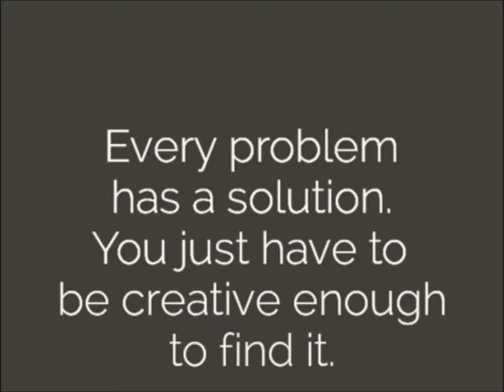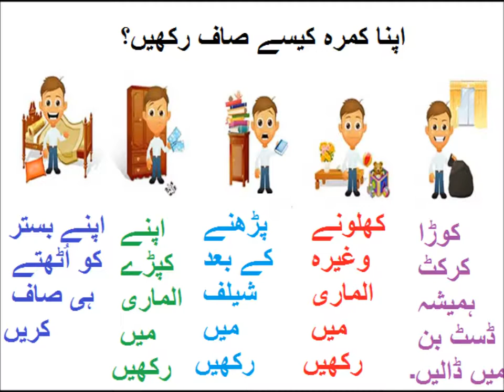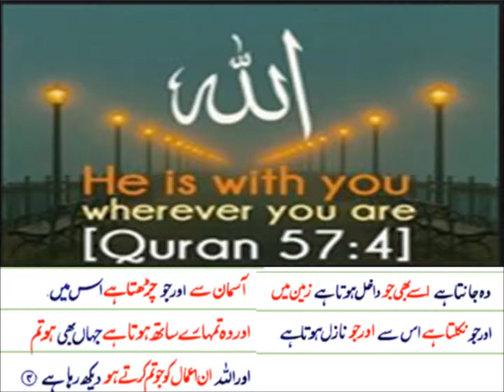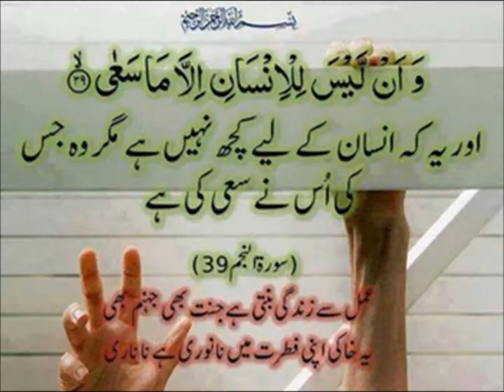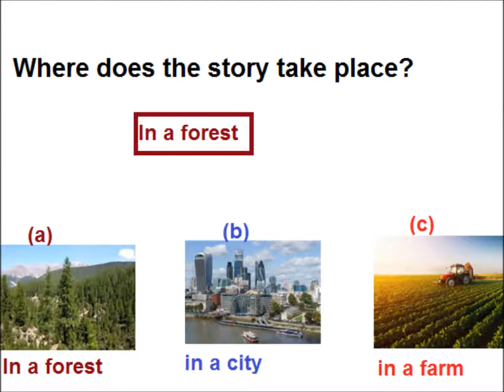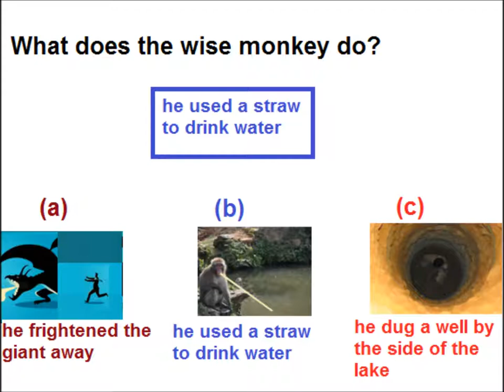Story The First Straw/Comprehension/English in Urdu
Comprehension of story for grade 5 kids in urdu